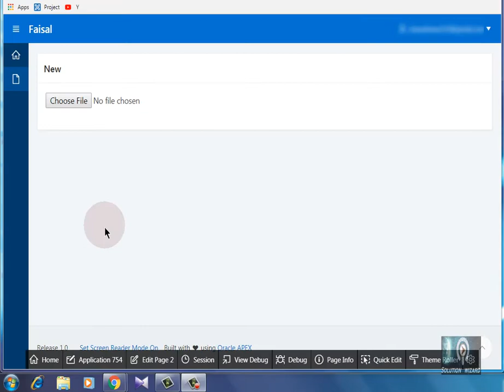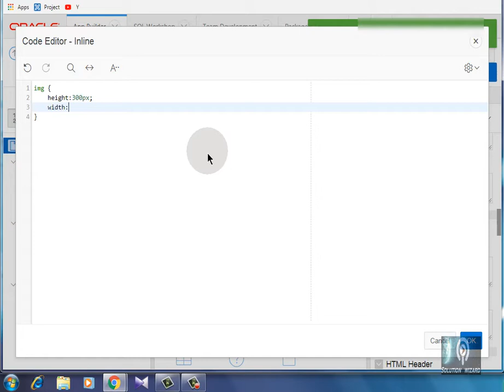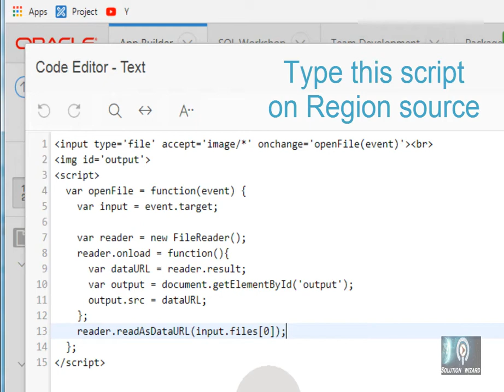View Image Outside of Database in APEX 5.2